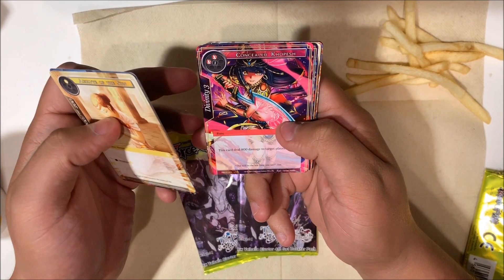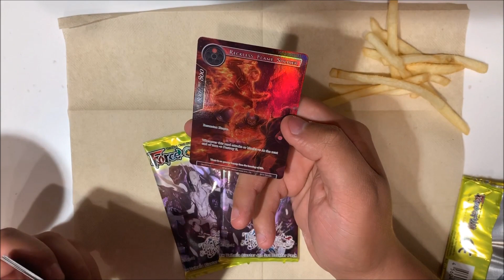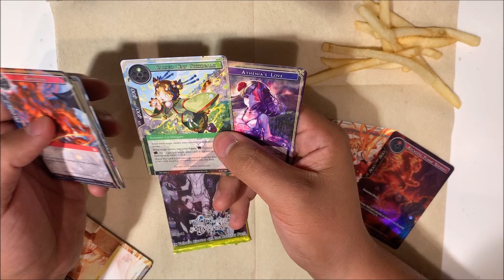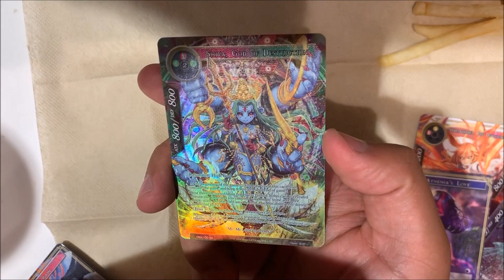Master's Micros Ep 33 | Force of Will TCG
First MM episode of 2020 and in good form we are finishing up the packs of DBV that Dayman bought. As usual, bless the pulls my dudes and love each other.

►We are also active on the many FoW Facebook pages and the FoW subreddit so drop us a line